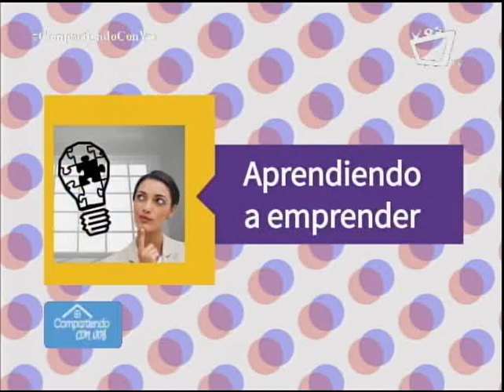El poder de las relaciones interpersonales en los negocios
Los dueños de pequeñas y grandes empresas apuestan a mejorar la productividad y utilidades en su gestión de negocio. No obstante, Carlos Arroyo, director del Centro de Liderazgo Integral y Pensamiento Creativo, expresa que las relaciones internacionales influyen mucho para lograr los resultados antes mencionados.